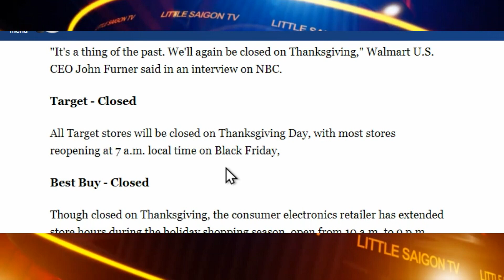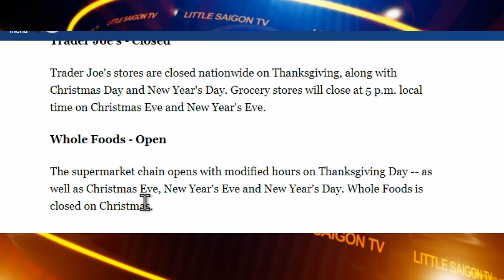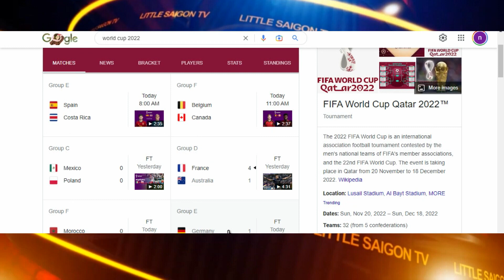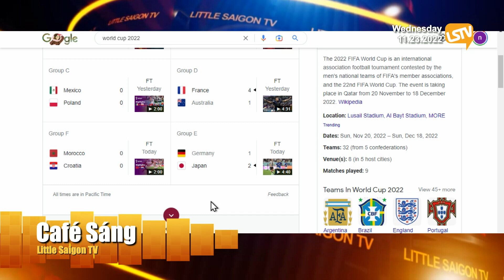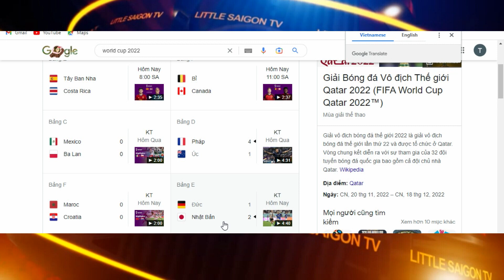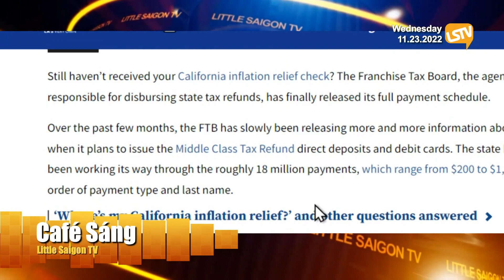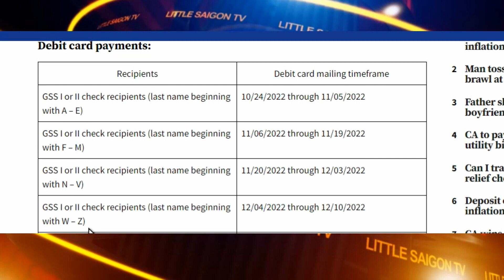Cà Phê Sáng P1 (11-23-22) Những bất ngờ của World Cup 2022 : Đức thua Nhật; Pháp trở mình